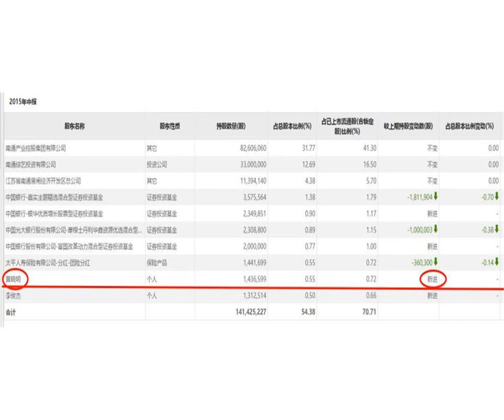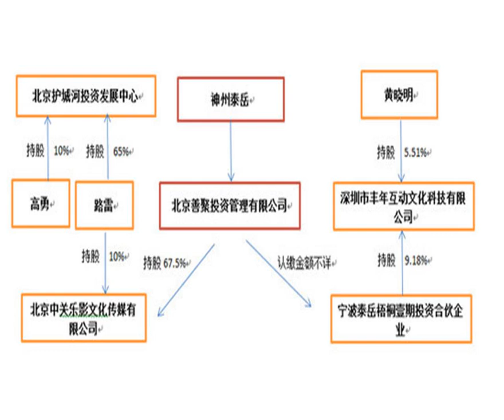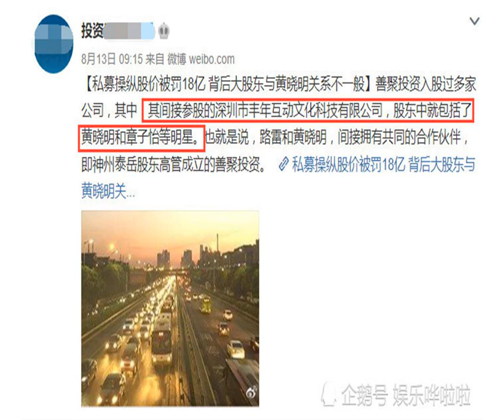章子怡同遭证监会核实，卷入黄晓明股票操纵案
近期，黄晓明卷入了18亿股票操纵案，首先曝出的是证监会的一则处罚公告，其中有一个案件细节：黄晓明开设账户后，由母亲张某霞管理使用，后张某霞将黄某明证券账户部分委托个人管理，该账户涉案交易由高勇作出。经过案件细节推测后，张茂霞和黄某明正是演员黄晓明和母亲张素霞。随后黄晓明涉入股票操纵案后，其工作室紧急发布声明：所谓的“黄晓明卷入股价操纵大案”系虚假消息，黄晓明并不认识高某，也未受到处罚。在这个案件中，黄晓明的合作人包括高勇、闫宇和路雷，根据决定书披露，多个委托给高勇管理的私人账户，均是通过路雷介绍，并且路雷持股比例高达65%，高勇仅10%，路雷的作用大于高勇。同时有网友给出答案：黄晓明并未违法，他只是出借了账户，而法律知识规定法人账户不能出现，自然人却没有规定，所以操作账户的并不是他。黄晓明只是可能会退回获利，然后被警告一下。黄晓明18亿股票操纵案结束之后，没想到另一处罚对象章子怡也被卷入其中。章子怡遭到证监会核实，其间接参股的深圳市丰年互动文化科技有限公司，股东就包括了黄晓明和章子怡等明星。股市有风险，在这其中落马的不仅有黄晓明和章子怡。最经典的当属赵薇和老公黄有龙以空壳公司收购上市公